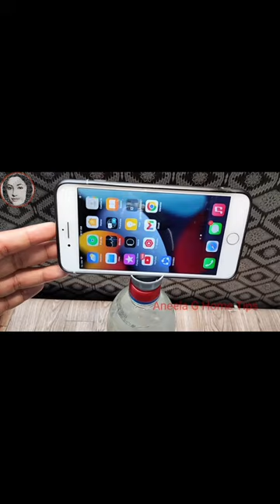Amazing Kitchen tips and tricks That Will No cost useful home hacks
assalam walekum viewers I Hope you will be fine today In this video I am sharing  4 Unbelievable Kitchen Tips Who Make U Clever & Smart Housewife That Will No Cost Useful Home Tips These 4 Unbelievable Kitchen Cleaning Tips & Tricks Time Saving Kitchen Hacks Useful kitchen tips Useful kitchen ideas that will make your life so much eairer  useful home hacks to reduce time and money in the kitchen this is best Amazing kitchen tips that will no cost mean zero cost this is unique kitchen tips and tricks to make your life so easier that will no cost home hacks amazing video to organization ideas and tips in the kitchen No cost useful home hacks this is amazing kitchen cleaning tips aslo you can save your Time saving and money saving tips . I thinks you should must try this amazing kitchen tips and trikes beacause No cost home hacks Amazing Kitchen tips and trikes Useful Home and Kitchen tips that will zero cost hacks amazing kitchen tips and hacks amazing kitchen tips जो आपके बहुत काम आए kitchen cleaning tips and tricks Aneela g home tips always give best method and amazing kitchen cleaning tips .